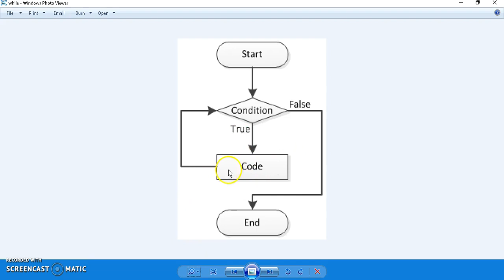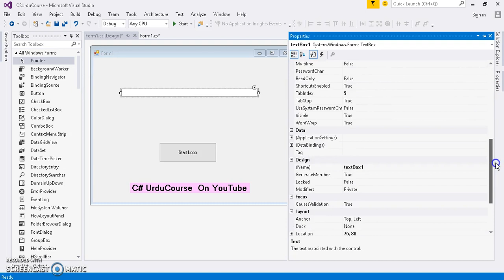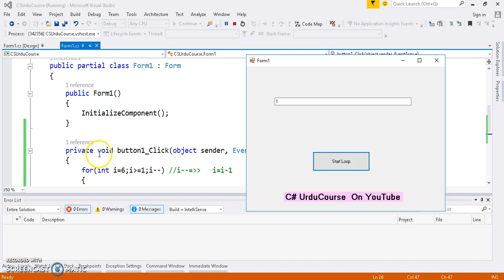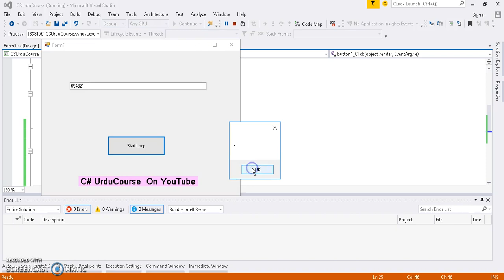for loop and their use in C# projects example